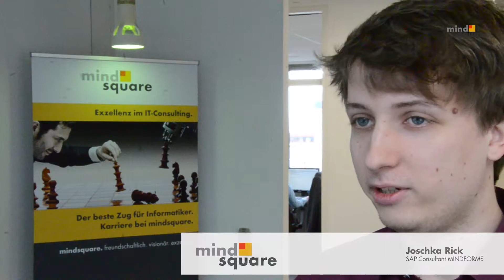Joschka Rick zu warum ich gerne bei mindsquare arbeite!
Joschka Rick arbeitet als SAP Consultant für unseren Fachbereich MINDFORMS. Er erzählt uns von seinem Arbeitsalltag.